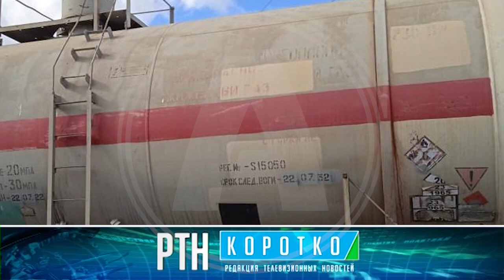Оперативная сводка по Костанайской области